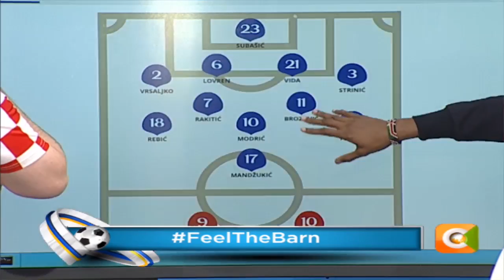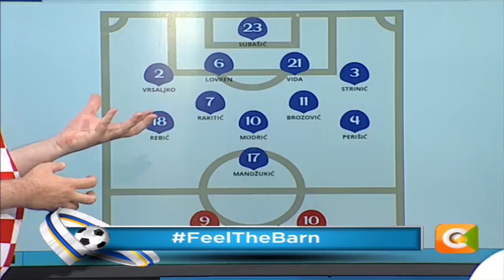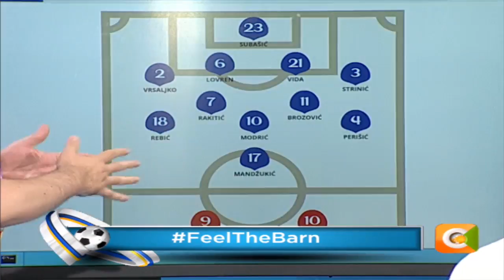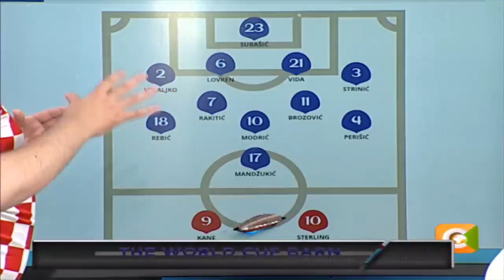Croatia's magical combination